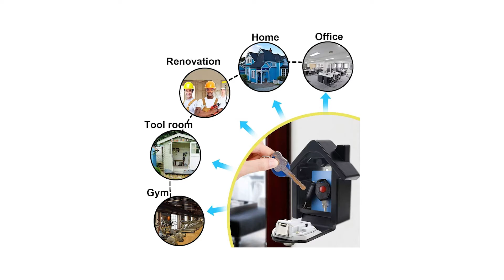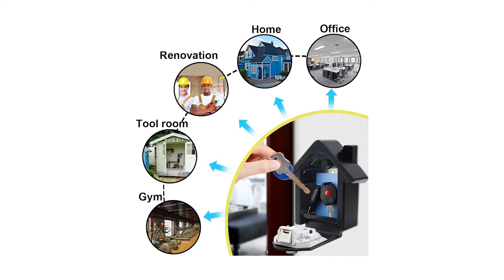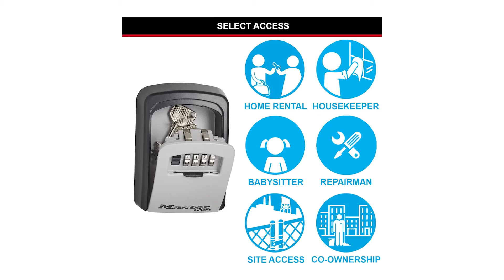TOP 3 : Meilleure boite à clés 2023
⭐DIYIFE Boite à clé sécurisée
⭐WACCET Boite à clé sécurisée
⭐MASTER LOCK Boite à clés sécurisée

Tu recherches une boite à clés, mais tu ne sais pas laquelle choisir ?

Dans ce comparatif, je te présente le top 3 des meilleur boite à clés pas cher et à commander sur internet !

Cette vidéo TOP 3 : Meilleure boite à clés 2023 a pour but de t'aider dans ton futur achat.

J'espère que cette vidéo a été utile pour choisir ta boite à clés.

0:00 Quelle boite à clés choisir ?
0:32 DIYIFE Boite à clé sécurisée
2:12 WACCET Boite à clé sécurisée
3:51 MASTER LOCK Boite à clés sécurisée
5:28 Choisi ton produit !